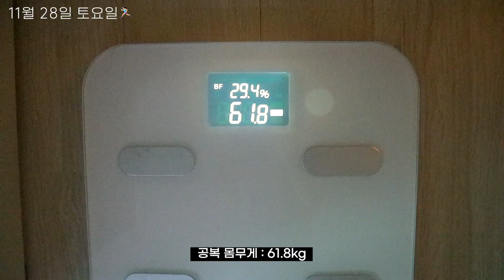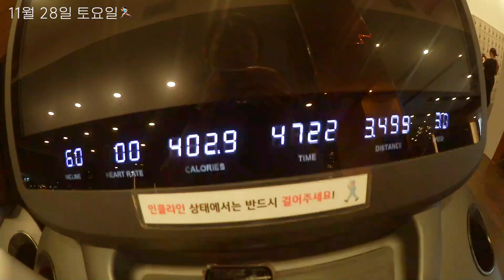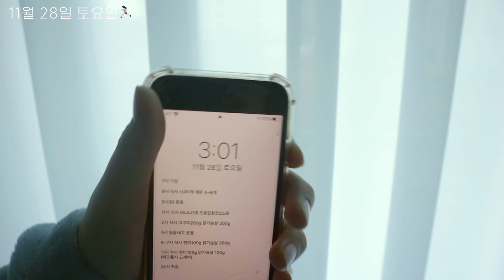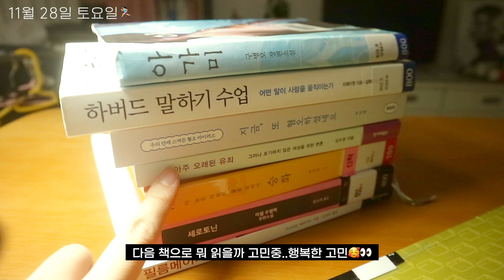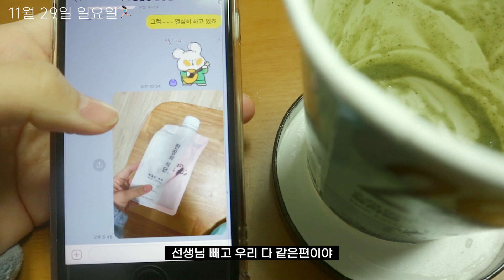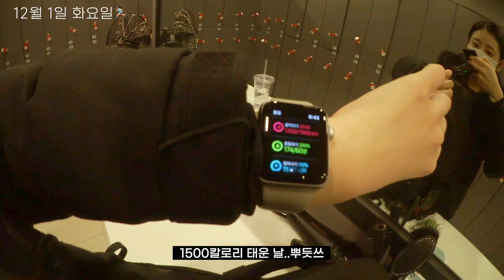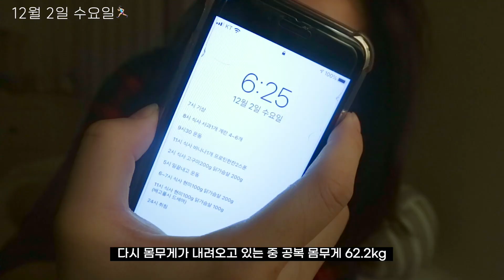다이어트 브이로그 | EP.9 요요 극복 완료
안녕하세요 델리쥬입니다:)
오늘 영상은 조금 풀어진 델리쥬의 모습을 보실 수 있을꺼에요ㅎㅎ
하지만 예전과 다르게 금방 마음을 다시 다잡은 델리쥬!
확실히 운동 시작하고 나서 제 몸을 쉽게 컨트롤 할 수 있게 되었네요^0^

날씨도 춥고 코로나는 왜 또 늘어나는거냐며,,
여러분 우리 건강 조심하고 안전하게 다음주에 봅시다 안녕❤️

🏃🏻‍♀️키 : 169cm
🏃🏻‍♀️시작 몸무게 : 71.9kg